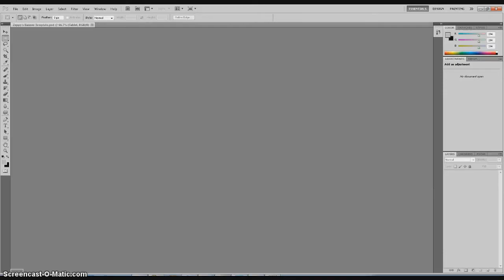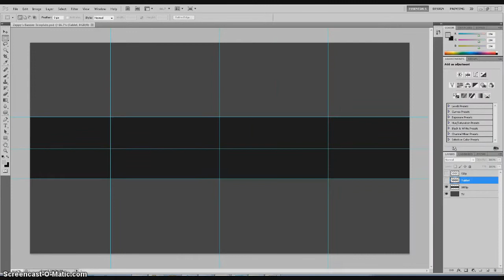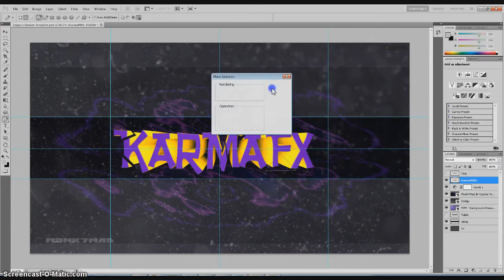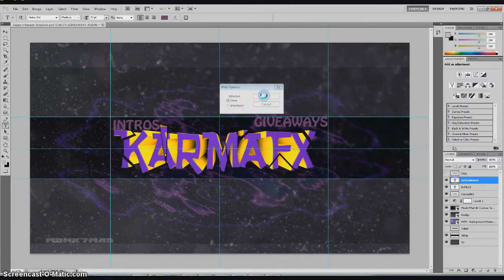Speed Art 2: KarmaFX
Todays SpeedArt!